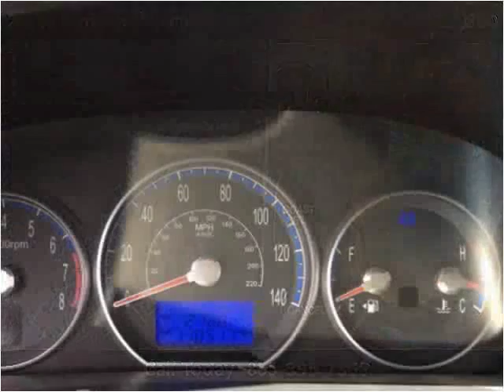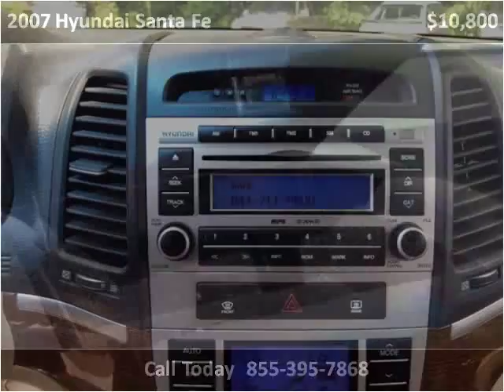2007 Hyundai Santa Fe Used Cars Boaz AL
This 2007 Hyundai Santa Fe is available from Lowery Brothers Motors.